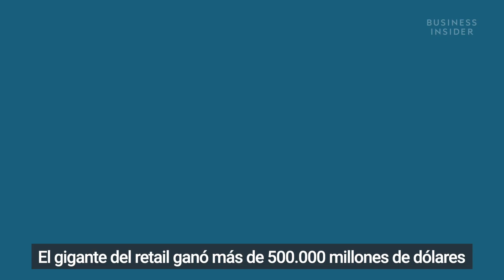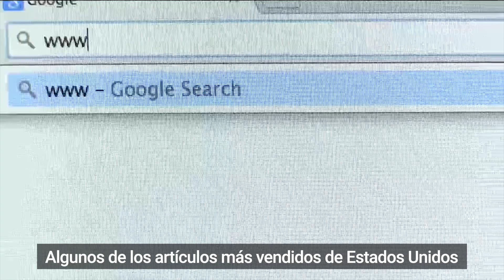11 cosas que no sabías de Walmart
Walmart es una de las empresas más importantes de todo Estados Unidos, y su influencia se ha extendido hasta países como Japón, llegando a sumar unas ganancias de 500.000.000 dólares. Todo ese poder está en las manos de la familia Walton, la más rica del país norteamericano. Pero esto son solo uno de los astronómicos datos que rodean a Walmart, aún hay más que te queda por saber de la reina del retail estadounidense.